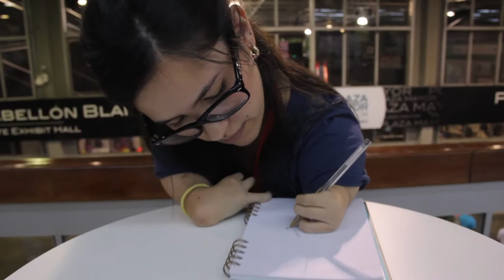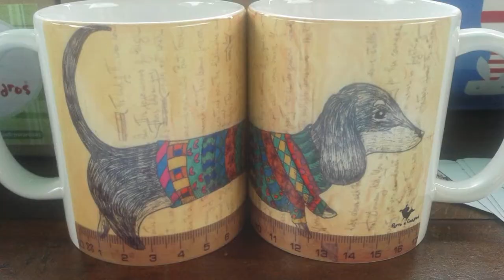Perro a Cuadros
Perro a Cuadros es una iniciativa de diseño que se distribuye por internet y ha tenido una acogida muy grande en Facebook.

La encargada de esta iniciativa estuvo en Campus Party contando su historia, haciendo algunos apuntes sobre diseño e ilustración y nosotros hablamos con ella,